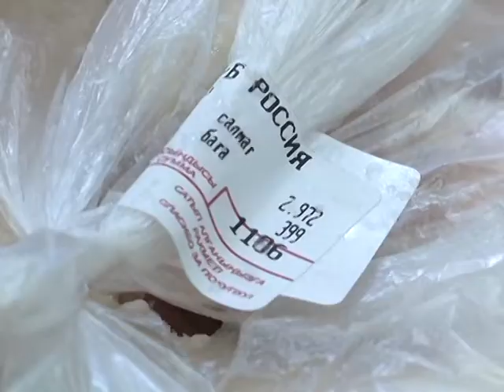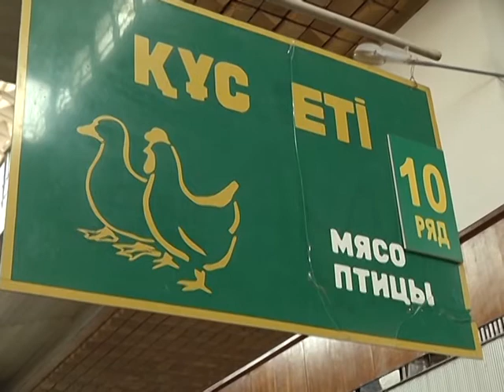Какое мясо мы едим?